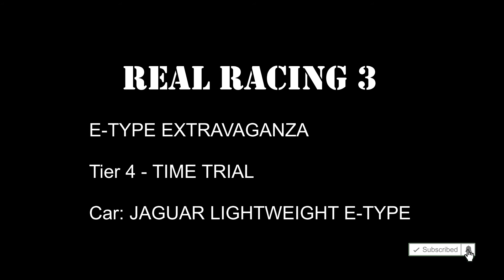JAGUAR LIGHTWEIGHT E-TYPE, Real Racing 3, Tier 4 - TIME TRIAL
JAGUAR LIGHTWEIGHT E-TYPE

RR3

E-TYPE EXTRAVAGANZA

Tier 4 - TIME TRIAL